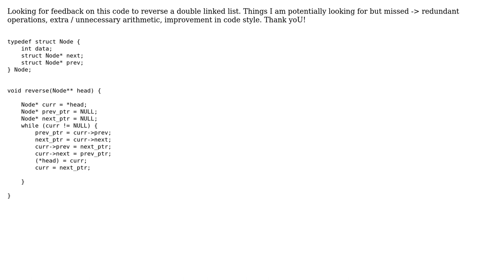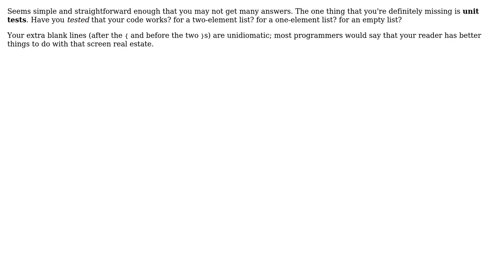Code Review: Reversing a doubly linked list in C (2 Solutions!!)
Code Review: Reversing a doubly linked list in C

With thanks & praise to God, and with thanks to the many people who have made this project possible! | Content (except music & images) licensed under CC BY-SA | Music | Images & others | With thanks to user slepic user Quuxplusone user PyWalker27 and the Stack Exchange Network Trademarks are property of their respective owners. You are responsible for your own actions.